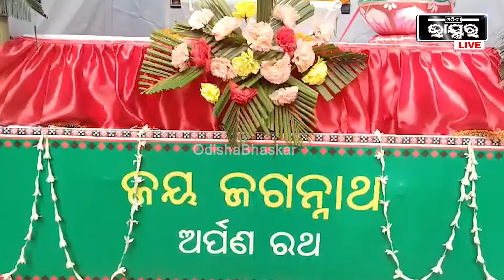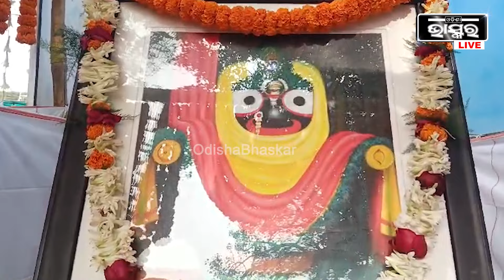ପୁରୀ ଶ୍ରୀମନ୍ଦିର ପରିକ୍ରମା ପ୍ରକଳ୍ପ ଲୋକାର୍ପଣ ଉତ୍ସବ ପାଇଁ କଟକ ଜିଲ୍ଲା ମାହାଙ୍ଗାରେ ବୁଲିଲା ଅର୍ପଣ ରଥ